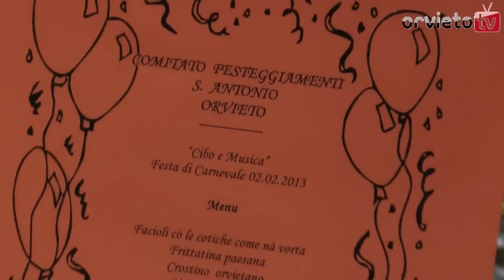Raccolta fondi per il quartiere San Giovenale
Sabato 2 febbraio, si è svolta la cena per la raccolta fondi a favore dei festeggiamenti di Sant'Antonio della parrocchia del quartiere San Giovenale. Il Presidente del Comitato, Pimponi, ringrazia tutti i partecipanti e i volontari, invitando tutti a festeggiare, quest'estate ad agosto, la festa di Sant'Antonio il primo sabato e domenica dopo il 13 giugno.